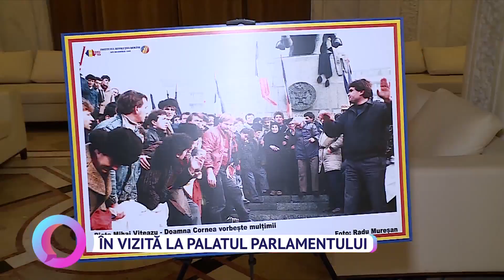În vizită la Palatul Parlamentului